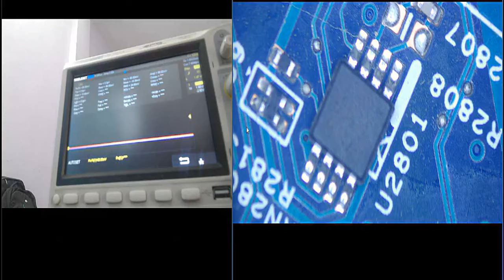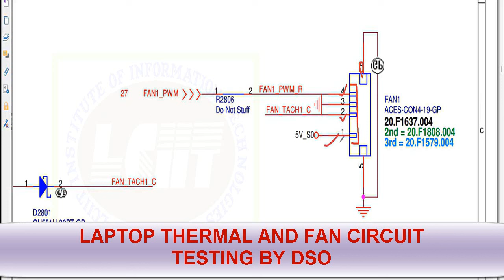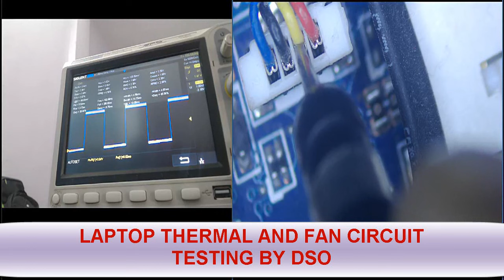Laptop Thermal and Fan Circuit Testing by DSO Oscilloscope. Advance Laptop Repair Course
Laptop Thermal and Fan Circuit Testing by DSO Oscilloscope. Advance Laptop Repair Course. Laptop Motherboard Testing by DSO Oscilloscope, Laptop Testing by dso, Laptop Motherboard Chiplevel Trobleshooting by dso oscilloscope.